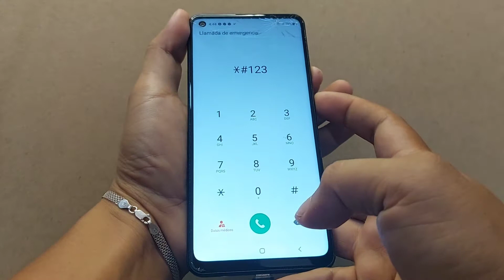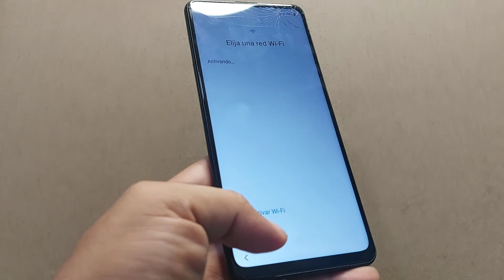Formatear Samsung a21s / Quitar Patrón Contraseña Bloqueo de pantalla / Hard Reset Samsung 2024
METODO #1
ELIMINAR CUENTA GOOGLE SAMSUNG ANDROID 11 Y 12

METODO #4 ENTRAR CON PC